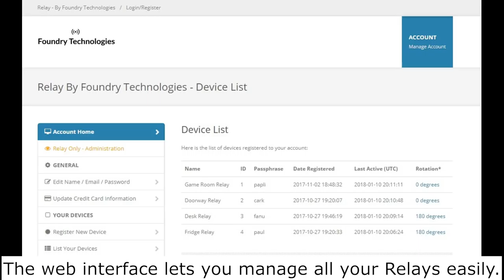Relay: Display Messages And Images Anywhere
Wifi-connected displays you can put up anywhere you want to show things to people. Control them from anywhere on Earth through a simple web interface.